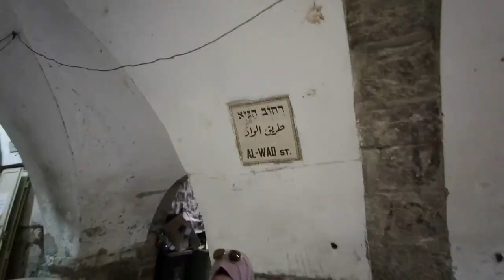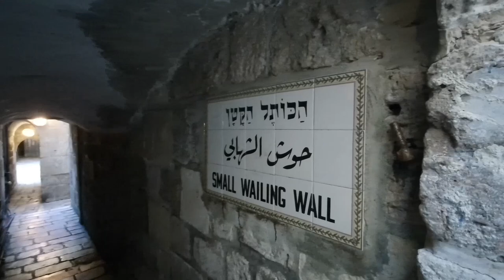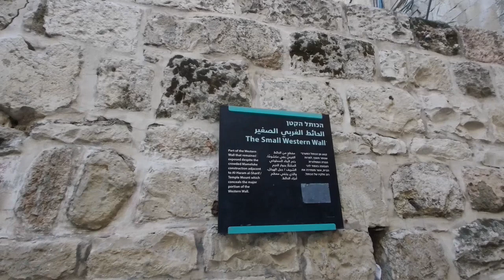Jerusalem Old City Walk: Damascus Gate To Little Western Wall (Time Lapse) [Full HD]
A time lapse of a walk through the Muslim Quarter from Damascus Gate to the Little Western Wall (Hebrew: HaKotel HaKatan).

The Little Western Wall (HaKotel HaKatan) is an exposed section of the Western Wall located within the Muslim Quarter of the Old City of Jerusalem. Sections of the wall itself (its two lowest courses) date to the Second Temple period.

It is almost exactly opposite the Holy of Holies (however, a location within the Western Wall Tunnel is closer and directly faces the sacred location).

Speed: 550%, 1080P, 24 FPS

00:00 - Damascus Gate Plaza
00:35 - Al Wad Street
01:36 - Turnoff for Iron Gate Street
02:14 - The Small Western Wall / HaKotel HaKatan

Videography and editing: Daniel Rosehill

== Production notes ==

Camera: Fimi Palm 2